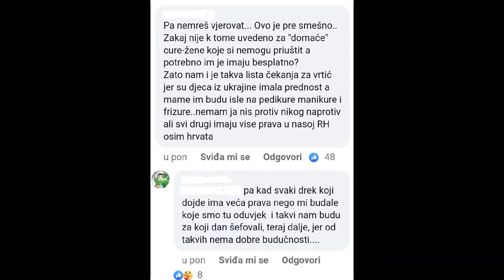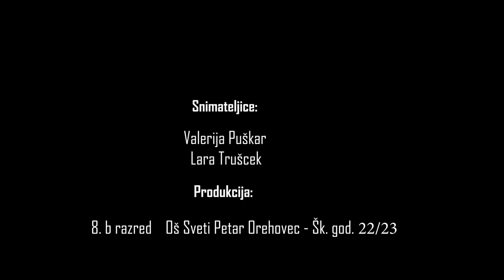Samo u Vrbovcu final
Film o frizerskom salonu za izbjeglice iz Ukrajine snimile su učenice OŠ Sveti Petar Orehovec, Valerija Puškar i Lara Trušček.